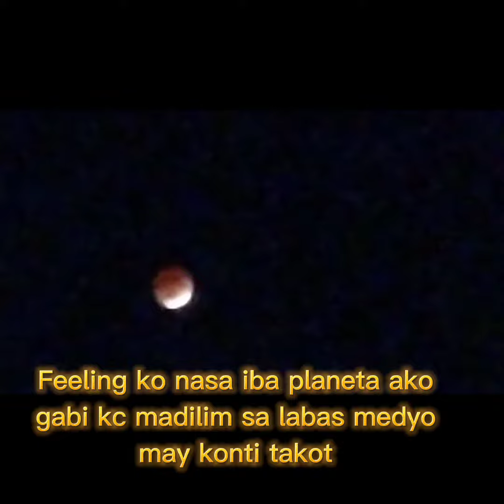Lunar Eclipse 2021 T Mori Japan23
We will see in this video the curvature of the shadow's path and the apparent rotation of the Moon's disk due to the Earth's rotation.

This partial Lunar Eclipse is the last lunar eclipse of 2021, it is visible from North and South America, Australia, and parts of Europe and Asia. It is the longest Lunar Eclipse since the 15th century.